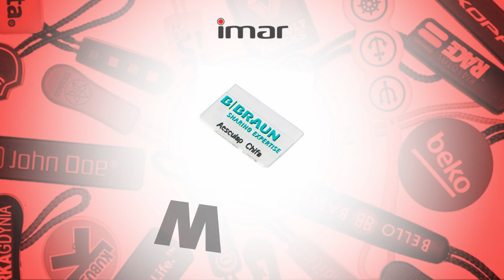Produkcja dodatków do odzieży Złotoryja Imar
ProdukcjaDodatkówDoOdzieży i gadżetów reklamowych jest naszą specjalnością. Dla klientów wykonujemy między innymi paski do mankietów, przypinki i podstawki pod kubki. Możemy zająć się wykonaniem ozdób do butów, etykiet i miękkich guzików. Przyjmujemy zlecenia na wykonanie przywieszek do zamków błyskawicznych. Uzupełnienie oferty stanowią naszywki odzieżowe na koszulki, czapki oraz spodnie i plecaki.